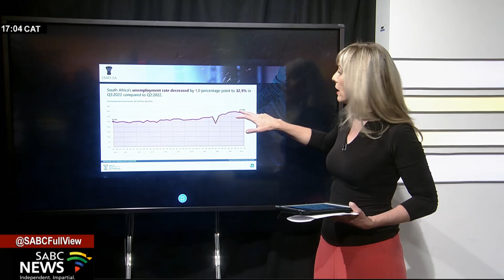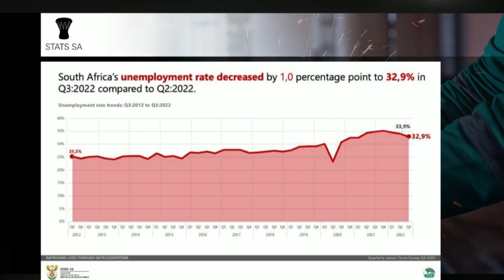Unemployment rate decreased by 1 percent in third quarter: Risenga Maluleke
Statistics South Africa data shows that the unemployment rate decreased by one percentage point, from 33.9% in the second quarter to 32.9% in the third quarter of 2022. The Quarterly Labour Force Survey shows that 204 000 thousand jobs were gained, taking the total number of persons employed to 15.8 million.
The largest gains came from the manufacturing, trade, construction, and transport sectors.
Analysts however warn that despite the marginal improvement in joblessness, the lack of economic growth continues to weigh down employment.
They say rolling blackouts are another contributing factor, which limits the potential for small and medium enterprises to employ more people.

To discuss we're joined by the Statistician General, Risenga Maluleke.